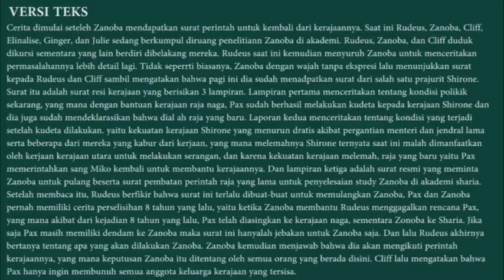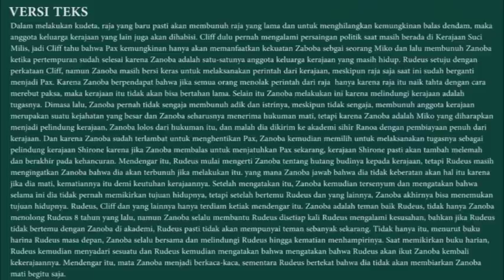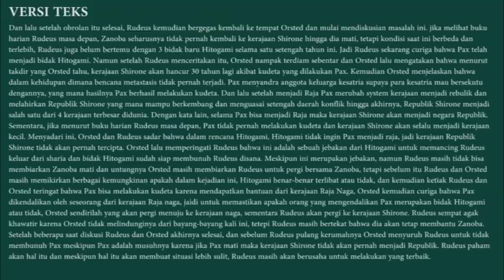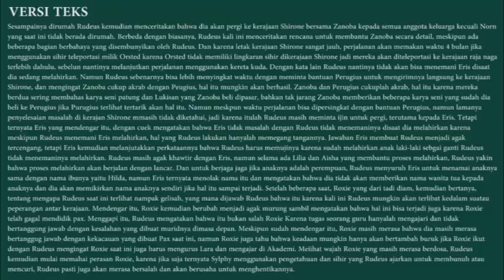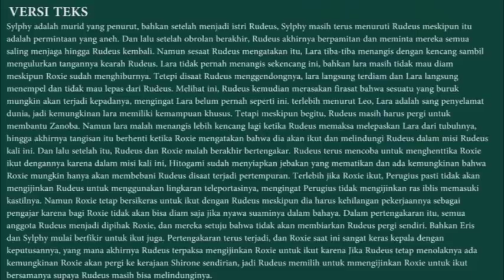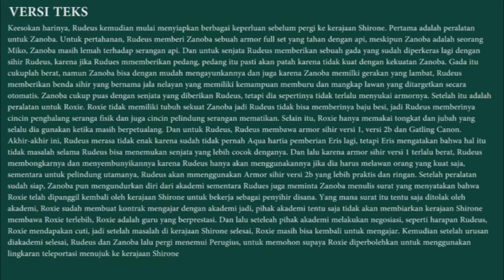Awal Perubahan Takdir Zanoba - Pembahasan Mushoku Tensei (Volume 20 Part 1)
Donasi untuk Channel ini

Video ini merupakan pembahasan cerita dari Mushoku Tensei dan merupakan Spoiler untuk yang belum baca atau nonton animenya. Cerita akan berdasarkan novel yang mana kalian bisa juga membantu author dengan membeli novelnya.